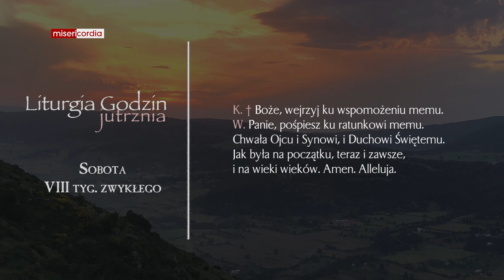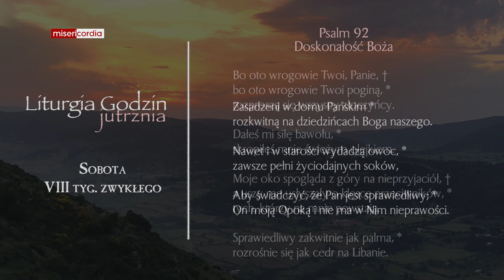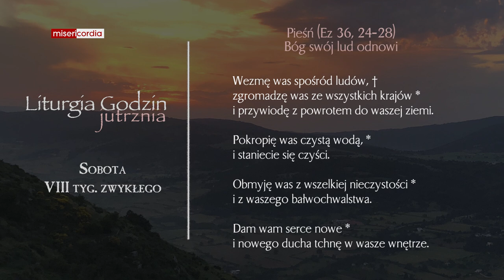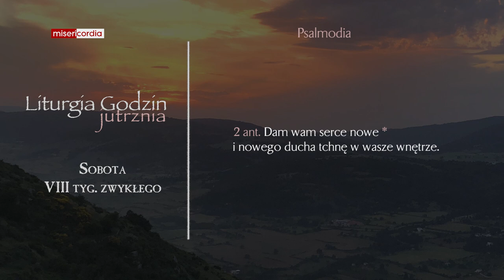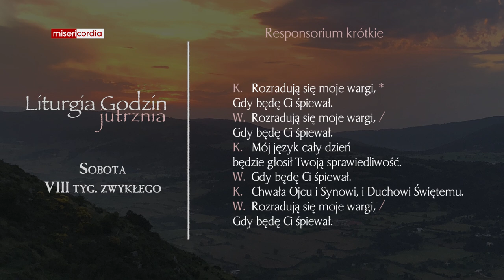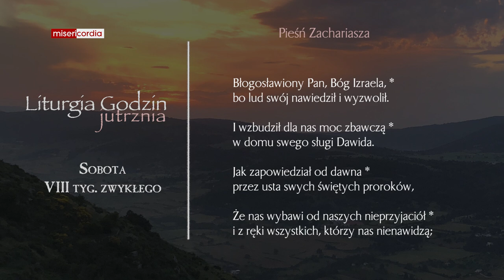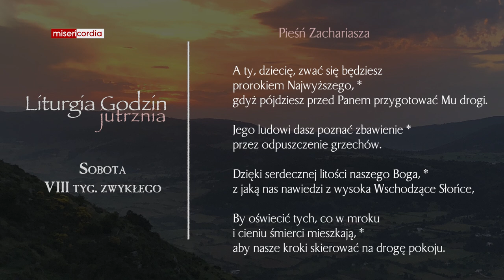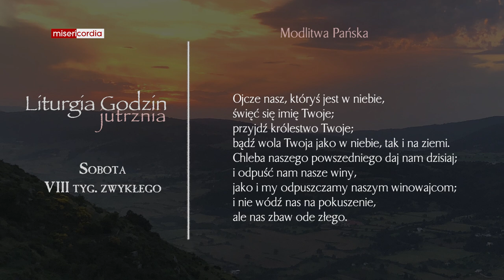Liturgia Godzin | Jutrznia | Sobota, VIII tyg. zwykłego